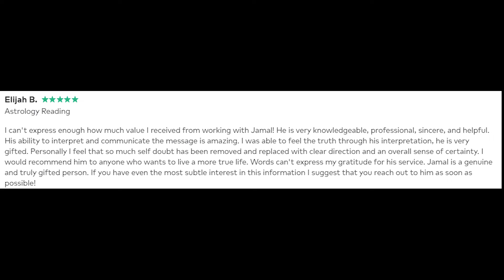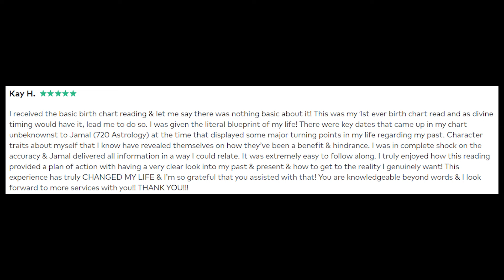What Clients Have to Say About 720 Astrology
Welcome to 720 Astrology, a safe space to explore and learn about yourself via The Stars. There are several readings available to guide you throughout your journey, and help you become the best version of yourself and lead the most fruitful life possible.